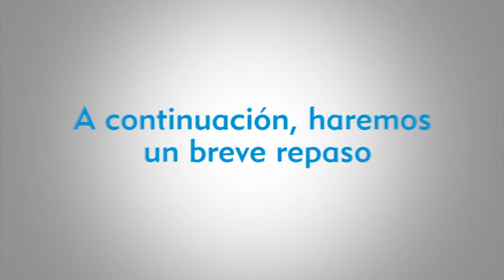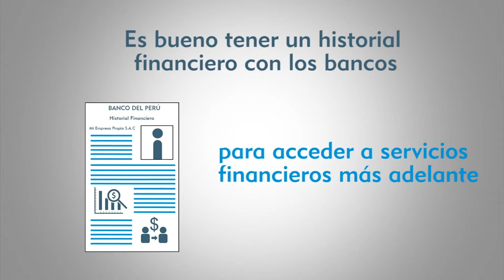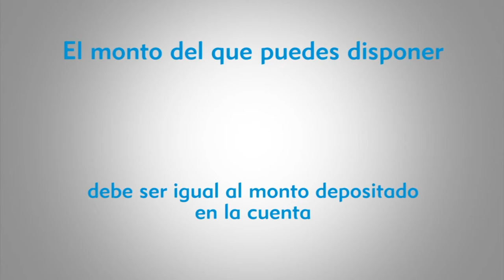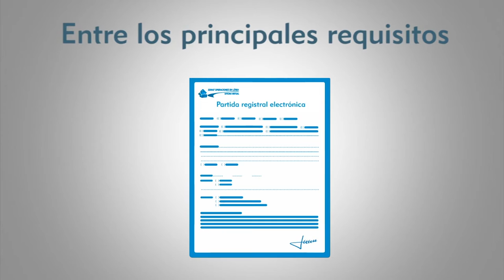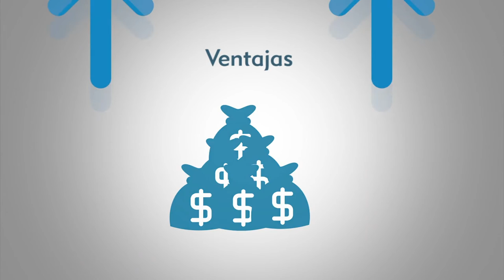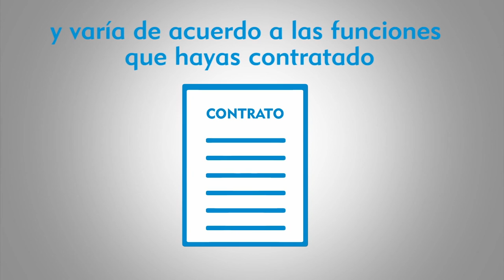MEP: Cuentas bancarias para emprendedores en el Perú